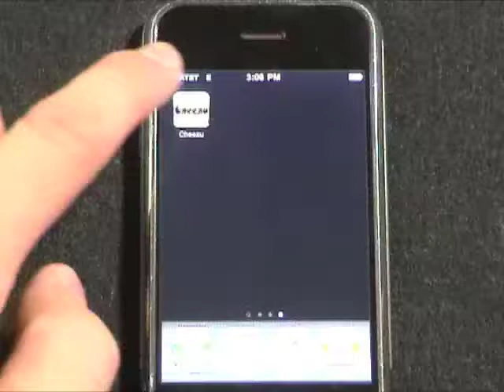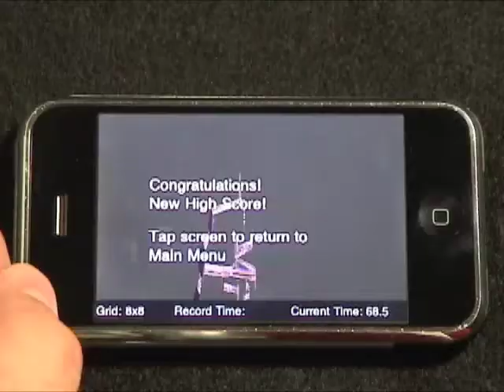Cheezu - Puzzle Game for iPhone/iPod touch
Cheezu - "The Photo Maze Game!"

Cheezu brings maze gaming to the next level with
an exciting way to interact with your photos!
Each maze is randomly generated and uses the
colors of your chosen picture to create a visually
stunning 3D level.

Create your unique maze by choosing a photo from
your photo library or from the included images.
If your device has a camera, you can also use an
image from the camera roll or take a new picture
to use in the game. Lastly, choose the size of
your maze and you are ready to go!

To traverse the maze, swipe or tap the screen in
the direction you wish to move. Pinch the screen
to see a larger view of the maze, and pinch out to
return to close-up view.

The fastest finishing times are saved for each
grid size. More exciting features are planned and
will be included in future updates. Say "Cheezu!"